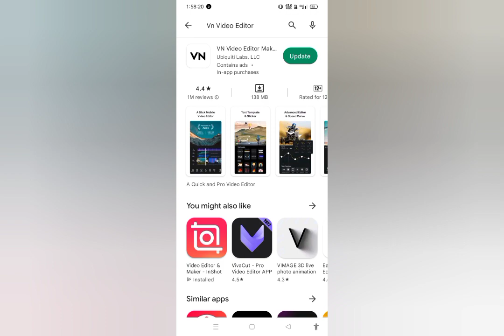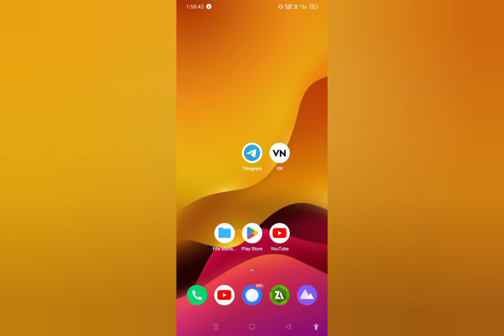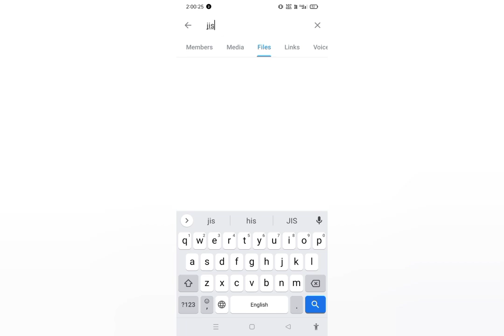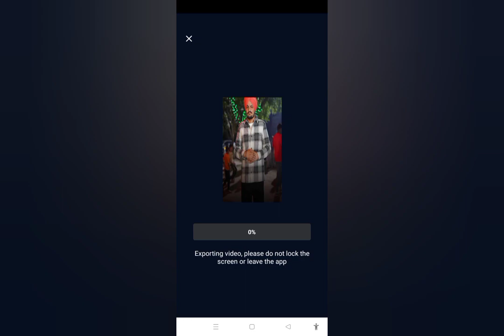Lyrics Reels Kaise Banaye | Lyrics Video Editing Apps | Instagram Trending Reels Editing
Lyrics Reels Kaise Banaye | Lyrics Video Editing Apps | Instagram Trending Reels Editing @Vishaltipsandtricks

Tags 👇
lyrics video editing apps, lyrics reels kaise banaye, Instagram trending reels editing, vn video editor toturail, vn app trending video editing, vn app se lyrics video kaise banaye, lyrics video song black screen, black screen lyrics, lyrics video status, vishal tips and tricks, lyrics video black screen